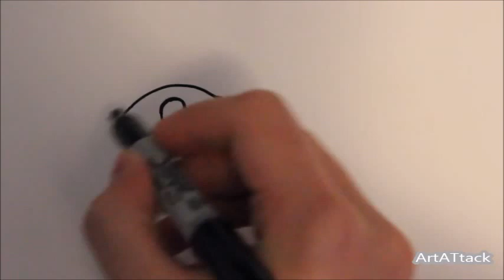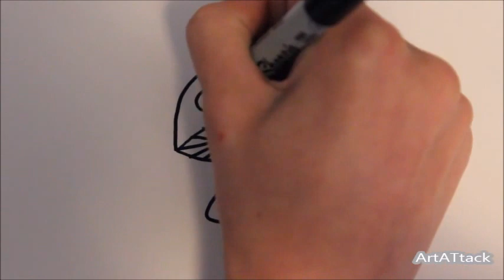Cum desenam o ciuperca, pas cu pas